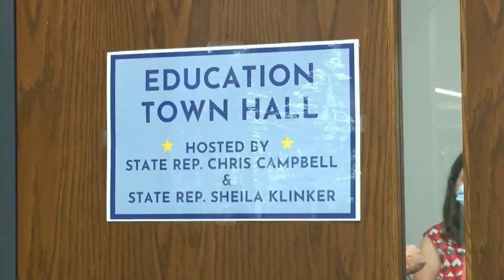It's time to take a look at some of this week's top stories in our Weekend Report.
For more on these stories and other local news, you can head to our website, WLFI.com.